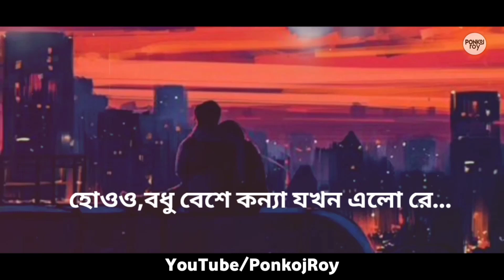Ponkoj Roy - Bodhu Beshe Konna Jokhon | বধু বেশে কন্যা যখন | Fokir Saheb | Bangla New version